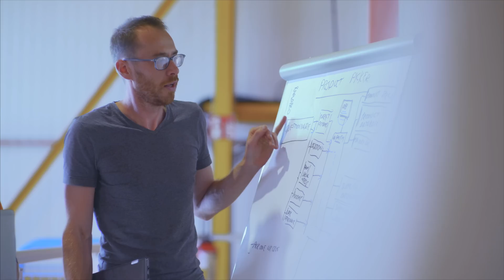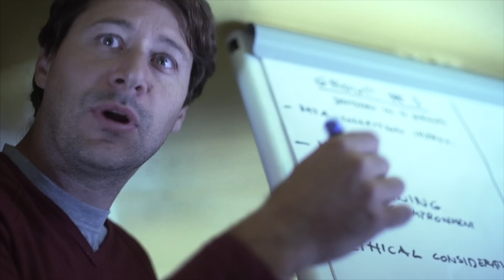THEPort 2017: Tackling humanitarian challenges at CERN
Organised by THE Port Association, hosted by CERN IdeaSquare and with partners from other non-governmental organisations, a three-day problem solving workshop hackathon devoted to humanitarian, social and public interest challenges.

Produced by CERN Video Production and TrueHeroesFilms

You can follow us on:
home.cern